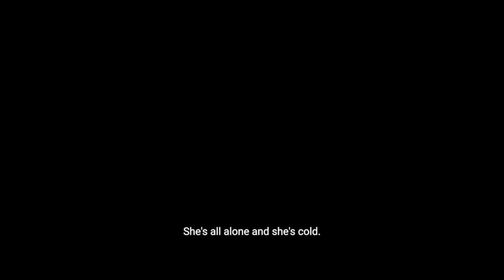The Communion Girl Official Trailer | Shudder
May, '87. A night out, a doll in a communion dress, and an unspeakable horror is unleashed. Brace for 'The Communion Girl' — coming to Shudder August 11.